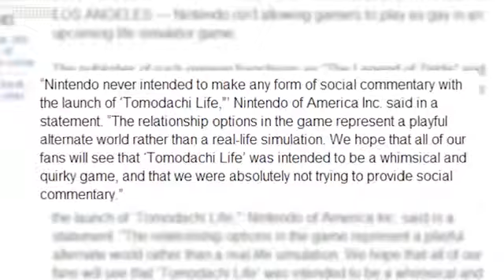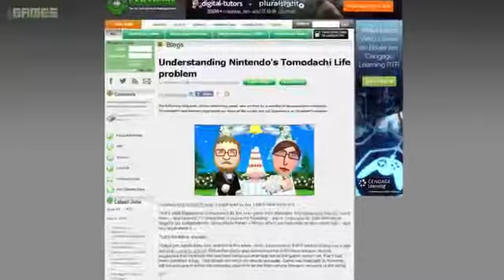Game review Should Nintendos New Game Allow Gay Marriage! PREMIERE GAME AND PLAY